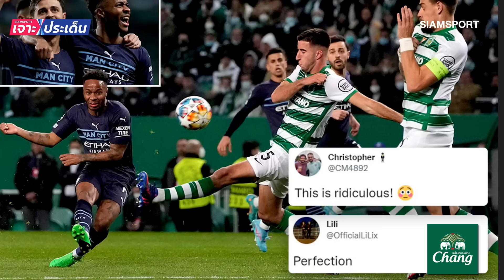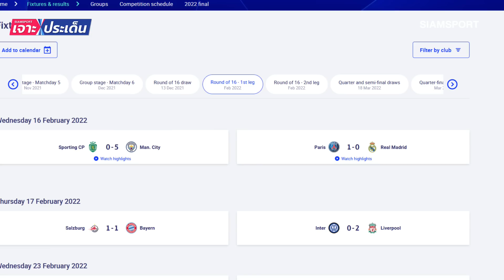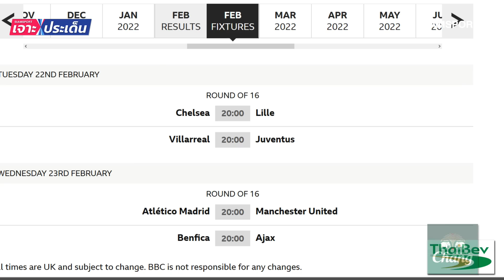ประเด็นร้อน UCL รอบ 16 ทีม! เรือโหด,หงส์แน่น,เอ็มบั๊ปเป้โชว์ชุดขาว l Siamsport เจาะประเด็น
ประเด็นร้อน UCL รอบ 16 ทีม! เรือโหด,หงส์แน่น,เอ็มบั๊ปเป้โชว์ชุดขาว ไปวิเคราะห์แบบจัดเต็มได้ในรายการ Siamsport เจาะประเด็น